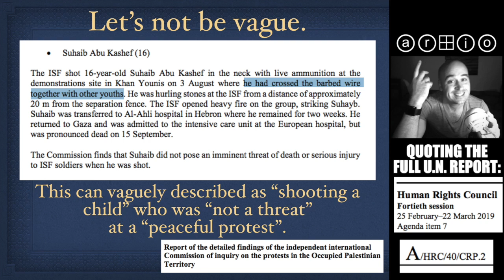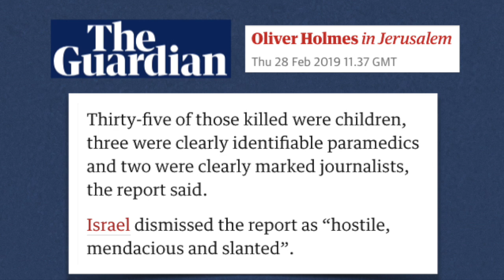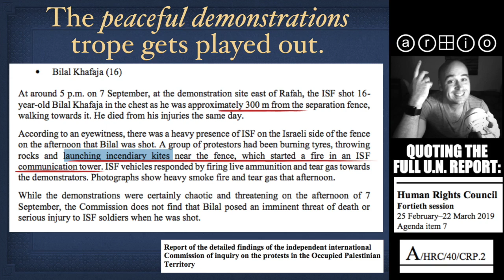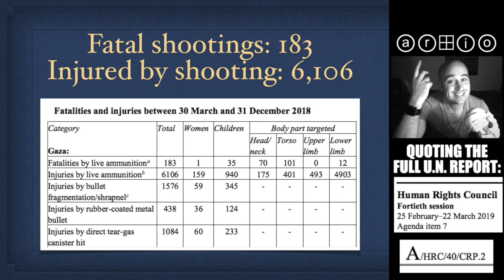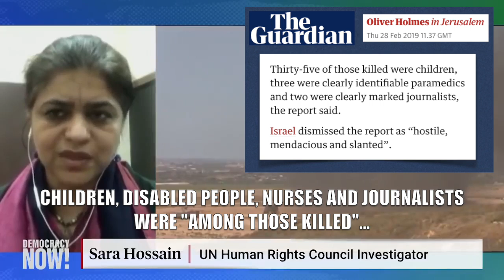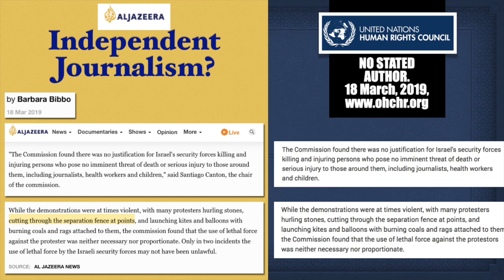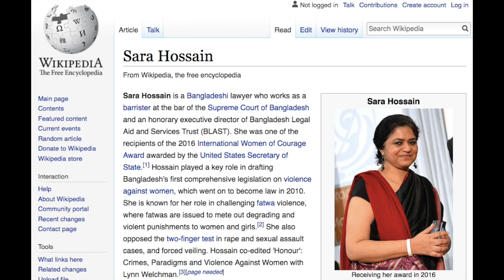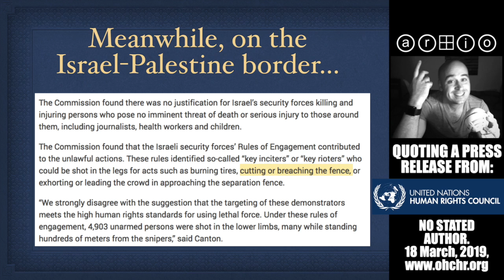When the U.N. Lies About Israel… Nobody Questions It. ⓐⓡ⊞ⓘⓞ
The video mentions a link showing the details of exactly how little money I made from Youtube this month, and here it is